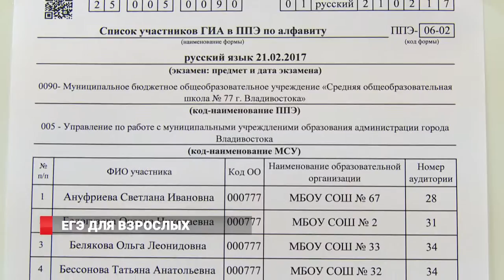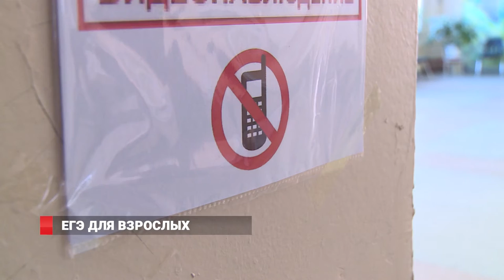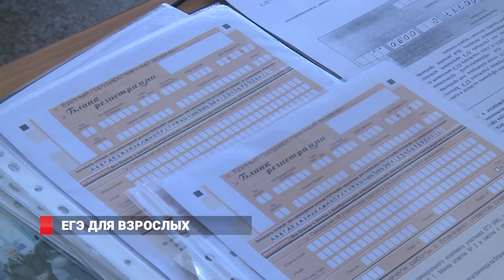День сдачи ЕГЭ родителями прошел во Владивостоке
До Владивостока дошла всероссийская акция «День сдачи ЕГЭ родителями».  Родители школьников и представители сферы образования сегодня написали экзамен по русскому языку. При этом были соблюдены все правила Итоговой аттестации, которым следуют одиннадцатиклассники. Акция стартовала еще 7 февраля в Москве по инициативе Федерального агентства по надзору в сфере образования и науки. В Приморье ЕГЭ для взрослых приурочили к Международному дню родного языка, который отмечают сегодня по всей планете. Волновались ли родители школьников перед экзаменом?  И с какими результатами они написали ЕГЭ?